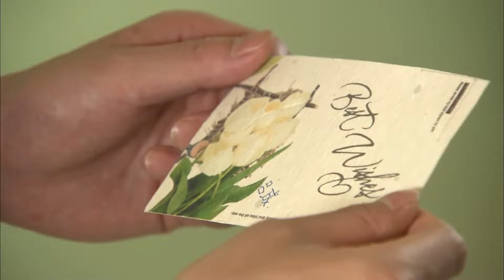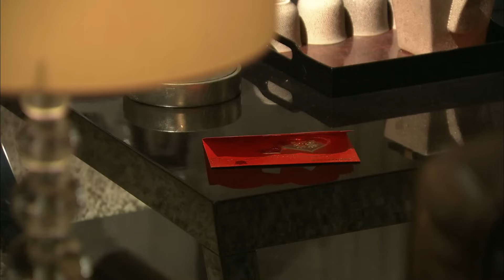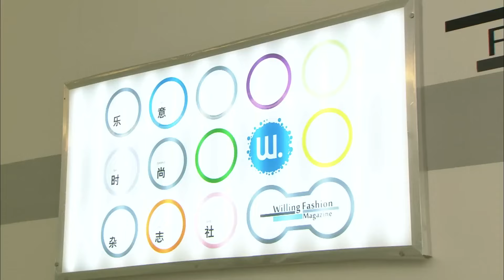欲火 23（王丽坤，陈键锋，郑希怡）中国经典爱情都市电视连续剧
🎬主演 :王丽坤，陈键锋，郑希怡

【剧情简介】
梁爽和欧乐乐都是事业有成的女性，曾经因工作而没时间谈恋爱的她们成了大龄女。她俩病急乱投医，匆忙为自己选择男友。梁爽根据自己的理想条件选了相貌端正的富商付一平，欧乐乐则选了高大帅气的家居型男友龚强。唯利是图的付一平对爱情的一再背叛令梁爽身心和事业都受到了重创，两人最终分道扬镳。控制欲太强的龚强令欧乐乐每天生活在高压下，欧乐乐也只好离开了他。重新踏上寻爱之路的梁爽遇到了心理学家李好，欧乐乐遇到了武术老师吕成。这一对深受爱情创伤的姊妹花面对爱情已经不敢轻举妄动，可坚信自己能找到真爱的信念又强烈地支撑着她们，也因此她们和李好、吕成闹出了不少痛并快乐的事情。这两对欢喜冤家最终体会到了爱情的甜蜜与真谛，梁爽和欧乐乐结束了自己的单身时代。